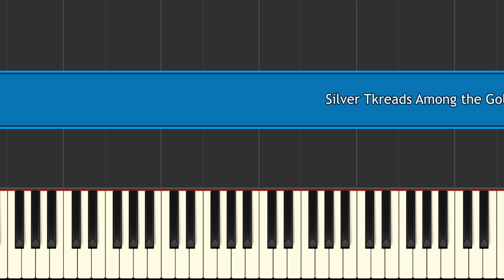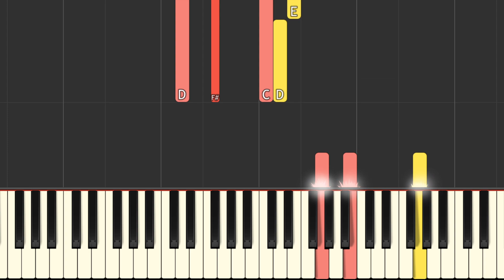Silver Tkreads Among the Gold piano tutorial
Silver Tkreads Among the Gold#key c song key easy piano